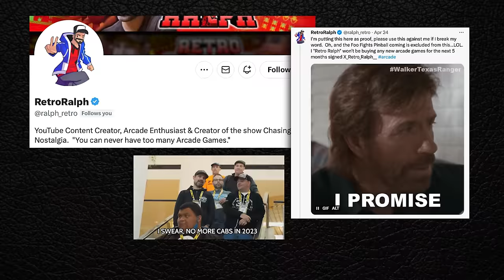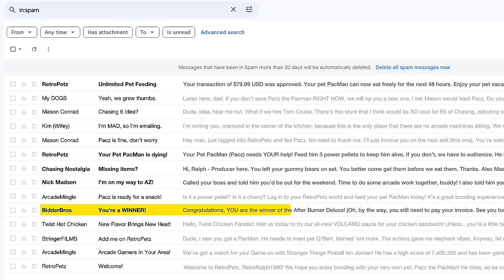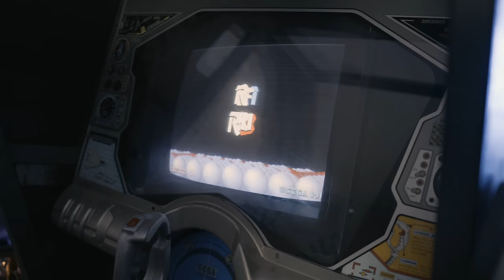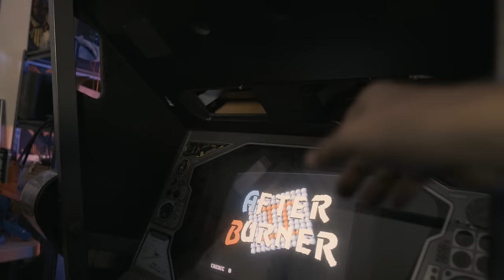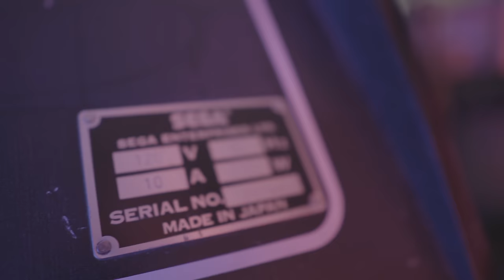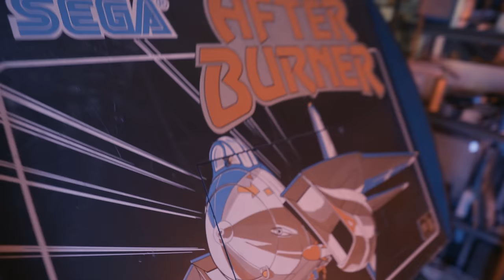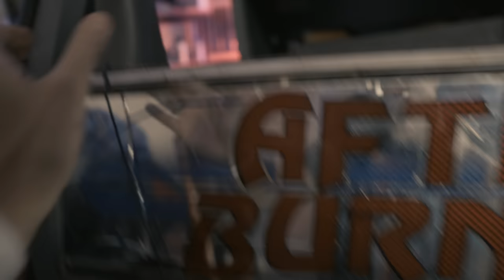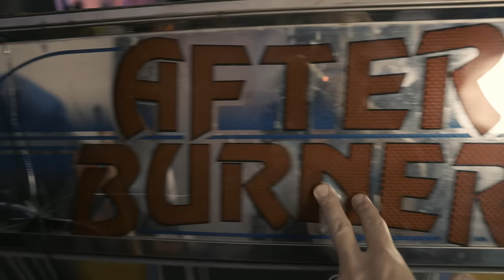I got this $10,000 Arcade Game for $300!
In this episode, we take a look at my latest pickup, but this isn’t any old run-of-the-mill Arcade Game!

Get ready for the ultimate arcade experience with SEGA's After Burner Deluxe!  I won this arcade game at auction, but it was honestly
A surprise, since my bid was very low for a game that probably originally cost close to $10,000 MSRP in 1987!

There are three versions of the After Burner machine, being without a doubt the Deluxe the most spectacular and the one that marked a milestone in the arcade world. This version simulates the entire cockpit of a fighter that rotates both left and right and up and down emulating the movement of plane on screen. Such was realism achieved for the time that for a long time it was the queen of arcade lounges for its spectacular nature.

Additional Information on Sega's After Burner:

After Burner is an arcade vehicular combat game developed and released by Sega in 1987. The player assumes control of an American F-14 Tomcat fighter jet, and must clear each of the game's eighteen unique stages by destroying incoming enemies, using both a machine gun and a limited supply of heat-seeking missiles. It uses a third-person perspective, previously utilized by Sega's earlier games Space Harrier (1985) and Out Run (1986), and runs on the Sega X Board arcade system, which is capable of surface and sprite rotation. It is the fourth Sega game to use a hydraulic "taikan" motion simulator arcade cabinet, one that is more elaborate than their earlier "taikan" simulator games. The cabinet simulates an aircraft cockpit, with flight stick controls, a chair with seatbelt, and hydraulic motion technology that moves, tilts, rolls, and rotates the cockpit in sync with the on-screen action.

Designed by Sega veteran Yu Suzuki and the Sega AM2 division, After Burner was intended as being Sega's first "true blockbuster" video game. Development began in December 1986, shortly after the completion of Out Run, and was kept as a closely guarded secret within the company. Suzuki was inspired by the 1986 films Top Gun and Laputa: Castle in the Sky; he originally planned for the game to have a steampunk aesthetic similar to Laputa, but instead went with a Top Gun look to make the game approachable for worldwide audiences. It was designed outside the company in a building named "Studio 128", due to Sega adopting a flextime schedule to allow for games to be worked outside company headquarters. An updated version with the addition of throttle controls, After Burner II, was released later in the same year.